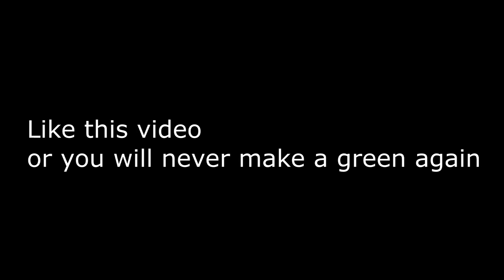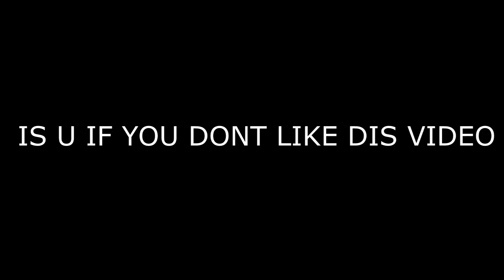BEST BUILD ON NBA 2K22 | Did ya miss me?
DONT CALL IT A COMEBACK! yes sirrrrrrr im back on my 2k grind my boiiisss.

Help me upgrade my stream by donating here 💕
$ZandriahTheGamer

VIDEOS PLANNED FOR THIS YEAR

NBA 2k22 TOP REP, NBA 2k22 HOW TO ISO, NBA 2k22 GLITCHES, NBA 2k22 BEST JUMPSHOT, 2k22 BEST OUTFITS, 2k22 BEST BUILDS.